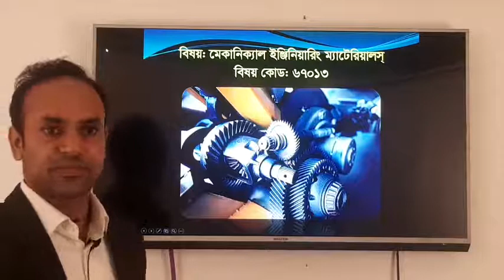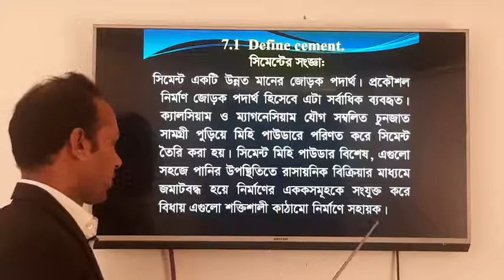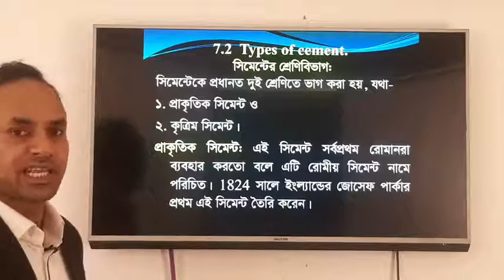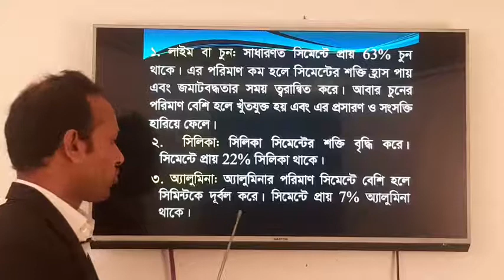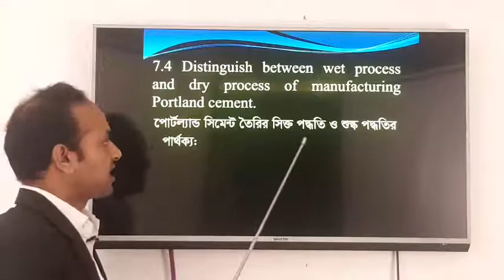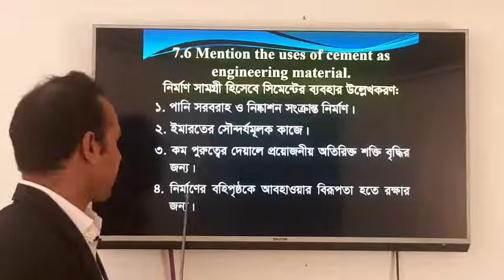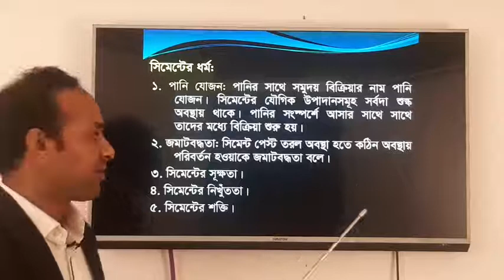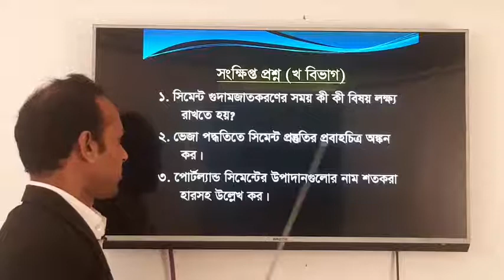সিমেন্ট, ৭ম অধ্যায়, মেকানিক্যাল ইঞ্জিনিয়ারিং ম্যাটেরিয়াল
mechanical engineering material is a subject of of 1st semester 3rd semester of mechanical department hair teacher discuss about this subject very cleared. if any student study regularly according to this video lesson every student will do better in the result and in the final exam so I hope every student will discuss about this channel to different study groups and everybody will subscribe to this channel we are are try our best to upload all about topics of this subject to this channel.